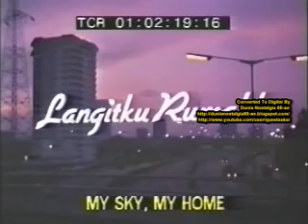film klasik 1990#rumahku pelangiku#film anak-anak klasik##